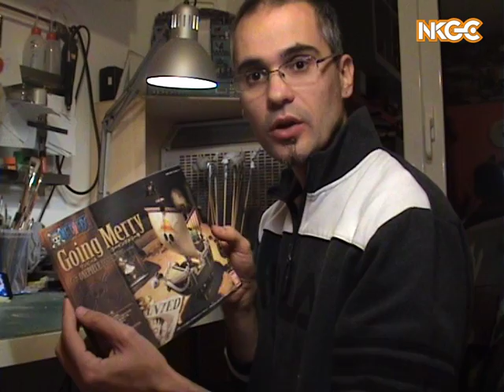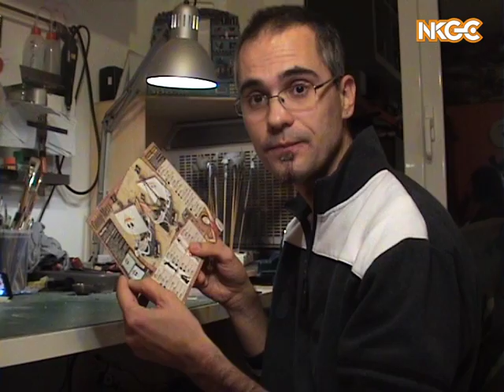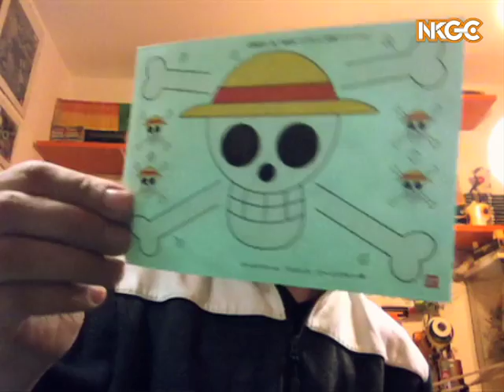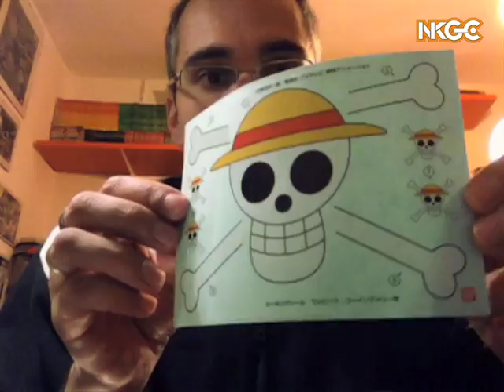Modellismo - Bandai Going Merry (dalla serie One Piece)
Recensione della Going Merry Bandai, nave pirata protagonista della serie One Piece

Review of Bandai's Going Merry, pirate ship star of the series One Piece